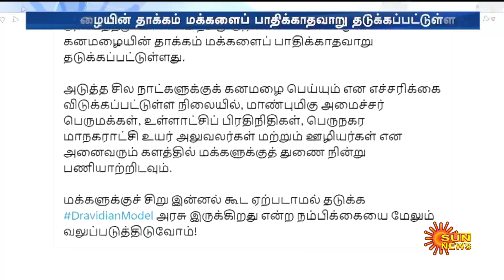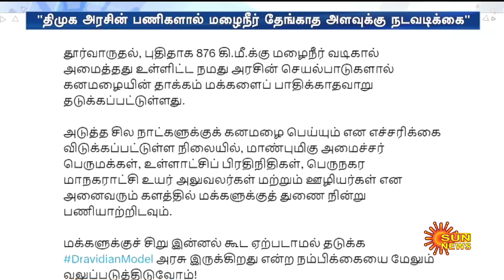Rain | மழை வந்தால் "பதறும் காலம் மாறிவிட்டது" - முதலமைச்சர் மு.க.ஸ்டாலின் | MK Stalin | Sun News